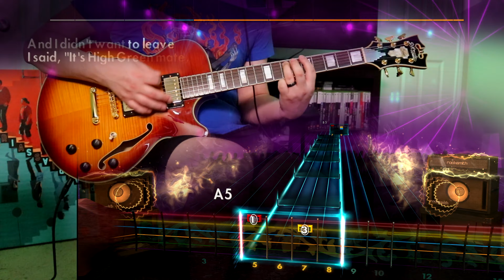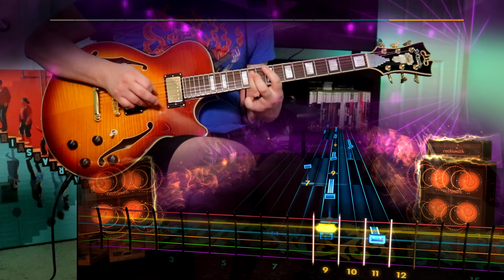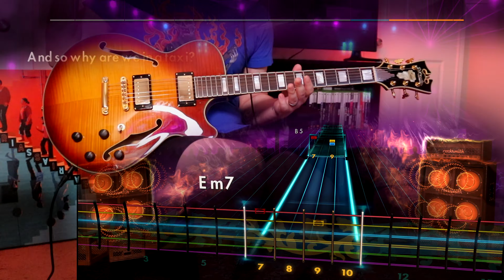Rocksmith 2014 CDLC - Lead - Arctic Monkeys "Red Light Indicates Doors Are Secure"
goat album